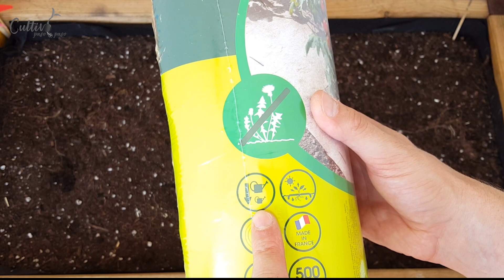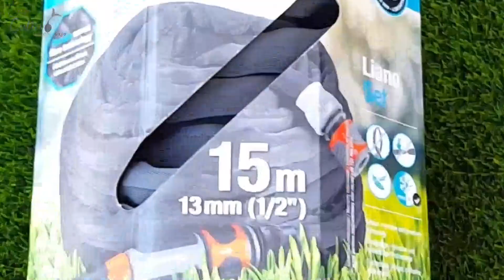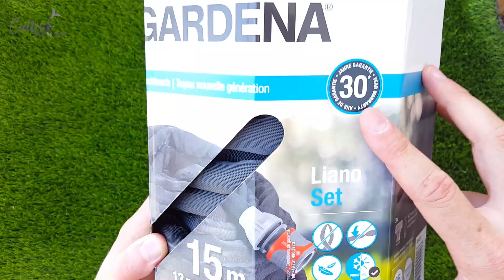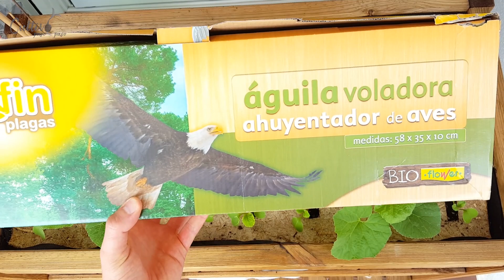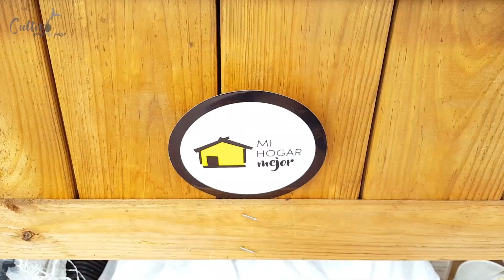Ahorrarás AGUA y tus cultivos crecerán mejor que nunca con el ACOLCHADO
En este vídeo os enseño las ventajas de utilizar un acolchado cuando estamos cultivando en nuestro huerto urbano, huerto, jardín o simplemente al cultivar en macetas. Es muy útil y hará que nuestras plantas u hortalizas crezcan como no lo habían hecho antes y además ahorramos agua, un bien escaso y que debemos cuidar.